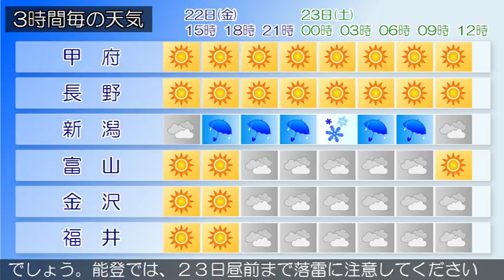2017/12/22 甲信北陸地方の天気予報 昼